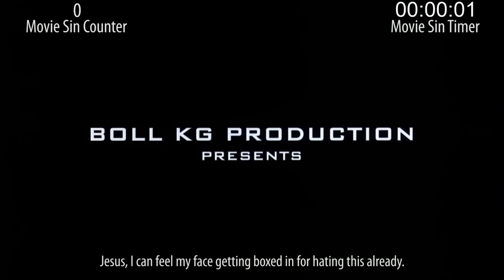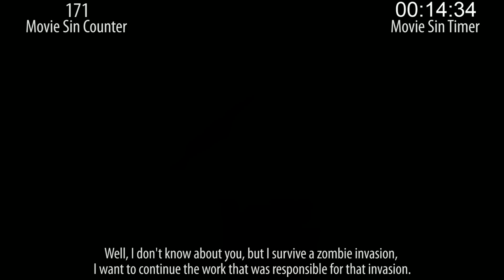Everything Wrong With The House Of The Dead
How has it taken us this long to sin a Uwe Boll movie? I have no idea. But we're rectifying that today, with these sins we found in the truly awful House of the Dead.

Next week: More sins!